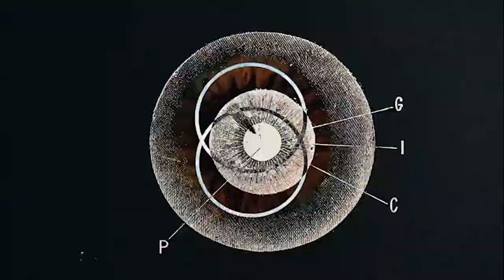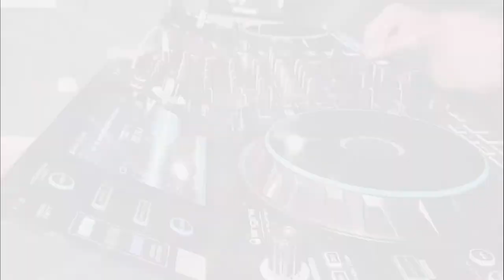Ferwater - Visual Mix: 14 videos, 5 géneros, 6 minutos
Tracklist:

1. RÜFÜS DU SOL - You Were Right vs Don´t You Want Me
2. Deadmau5 - When The Summer Dies (French Original Remix) vs The Business vs Don't be shy
3. Gorgon City - Burning ft. EVAN GIIA
4. SOFI TUKKER & John Summit - Sun Came Up vs When The Summer Dies
5. Zeds Dead & Oliver Heldens - You Know vs Sun Came Up
6. The Chemical Brothers - Got to Keep On
7. Elton John, Dua Lipa, PNAU - Cold Heart (Claptone remix)
8. Gallya - Sunlight
9. Dimitri Vegas, MOGUAI & Like Mike - Mammoth
10. Deorro - Five hours
11. Josh Samuel - Doobeeman
12. Armin van Buuren & Jorn van Deynhoven - Lost in Space

Video Mix en vivo. Desde 118 a 138 bpm.

Video order:

1. RÜFÜS DU SOL - You Were Right
2. Tiesto - The Business
3. Tiesto - Don't be shy ft Karol G
4. Gorgon City - Burning
5. SOFI TUKKER & John Summit - Sun Came Up
6. Zeds Dead & Oliver Heldens - You Know
7. The Chemical Brothers - Got to Keep On
8. Elton John, Dua Lipa, PNAU - Cold Heart (Claptone remix)
9. Deadmau5 - When The Summer Dies
10. The Canyon 360
11. Dimitri Vegas, MOGUAI & Like Mike - Mammoth
12. Fatboy Slim Everybody Needs A 303 - (Harry Romero Remix)
13. Lady Gaga - Enigma (Doss Remix) (Official Visual)
14. Love Regenerator, Calvin Harris - Hypnagogic (I Can't Wait)

Enjoy this power video mix recorded live in Serato DJ Pro. 5 genres in 6 minutes. BPM curve from 118 to 138.